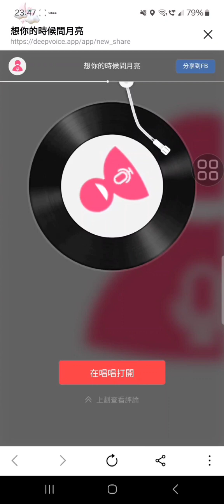曾靖筠【想你的時候問月亮】